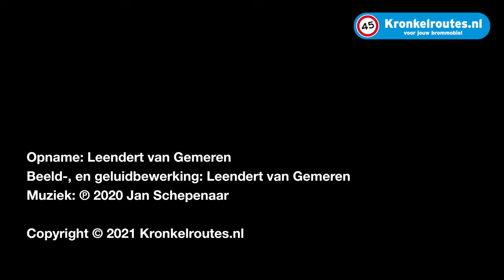Het C15 Verkeersbord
Het C15 Verkeersbord, je ziet ze veel op de wat drukkere rondwegen en ringwegen in steden en om woonwijken. Mag je er nou wel of niet rijden? In de serie Wel of Niet? wordt het je uitgelegd, je leest het op Kronkelroutes.nl.

Opname: Leendert van Gemeren
Beeld-, en geluidbewerking: Leendert van Gemeren